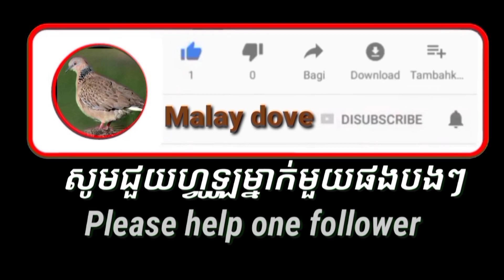វីដេអូទាក់លលកថ្មី 2021,ទាក់លលកថ្មី,New dove video 2021, new dove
វីដេអូទាក់លលកថ្មី 2021,ទាក់លលកថ្មី
New dove video 2021, new dove